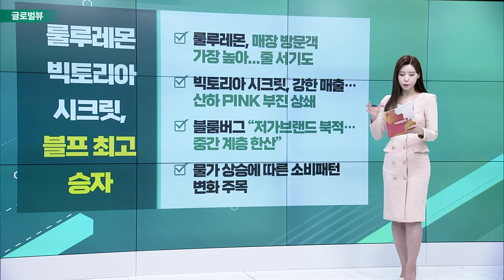中 니오, 텐센트와 자율주행 파트너십 / 아스트라제네카, 네오젠 테라퓨틱스 인수 / Shell, 바이오메탄 기업 20억달러 인수_글로벌 VIEW (20221130)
# 中 니오, 텐센트와 자율주행 파트너십
- 중국 자율주행 관련 기술 대폭 강화
- 알리바바·샤오펑 이어 또 제휴 성사
- 자국 시장의 수요에 가파른 성장세
- 해외 시장 공략에 나설 태세 갖춰

아스트라제네카, 네오젠 테라퓨틱스 인수
- 인수금액 최대 3억 2천만 달러
- 거래 성사되면 초기 2억 달러 지급
- 나머지는 특정 이정표 충족에 따라
- “암 치료 새로운 방법 모색 기회”

Shell, 바이오메탄 기업 20억 달러 인수
- 바이오메탄 생산 업체 ‘네이처에너지’
- 바이오메탄, 기존 천연가스 대체 에너지
- BP, 지난달 아키아에너지 인수 발표
- 에너지 기업, 재생에너지 포트폴리오 확대

# “룰루레몬・빅토리아 시크릿, 블프 최고 승자”
- 룰루레몬, 매장 방문객 가장 높아... 줄 서기도
- 빅토리아 시크릿, 강한 매출… 산하 PINK 부진 상쇄
- 블룸버그 “저가 브랜드 북적… 중간 계층 한산”
- 물가 상승에 따른 소비패턴 변화 주목